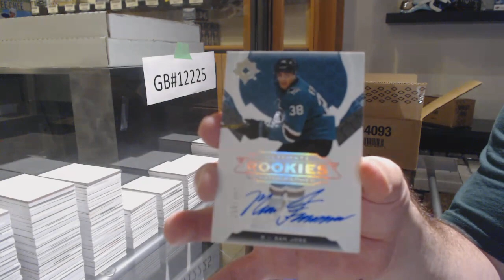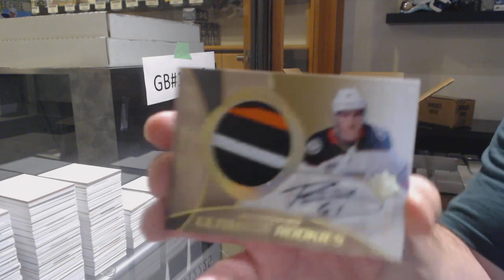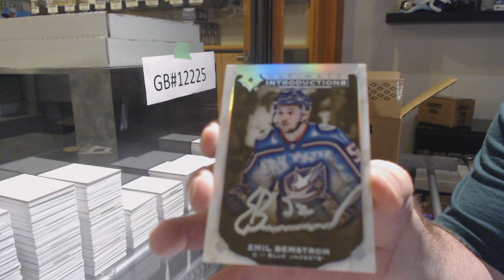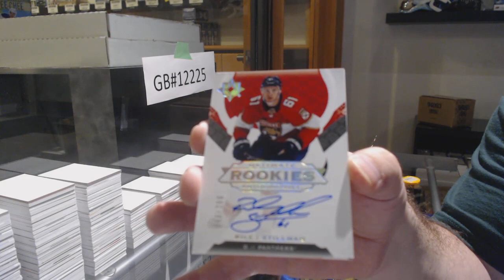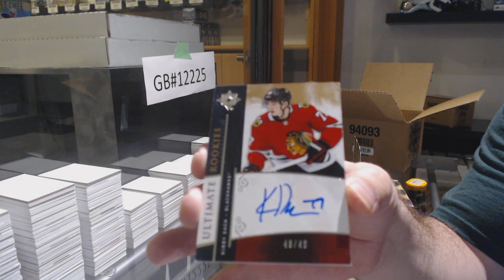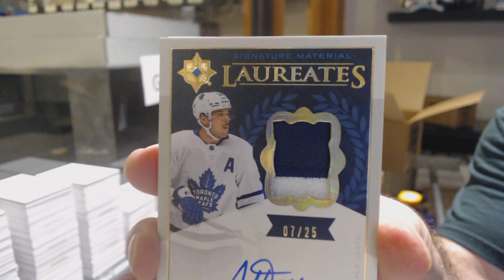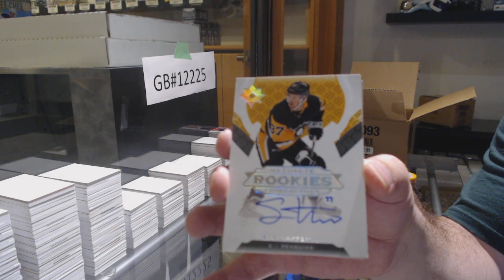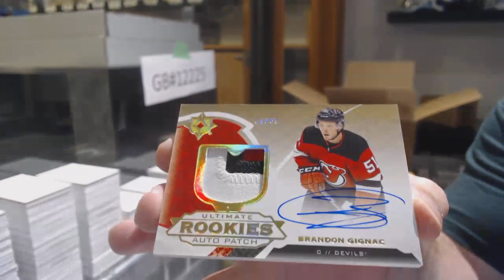19-20 Upper Deck Ultimate Hockey 16 Box Case Break - C&C GB #12,225